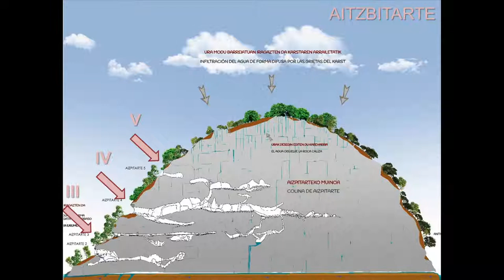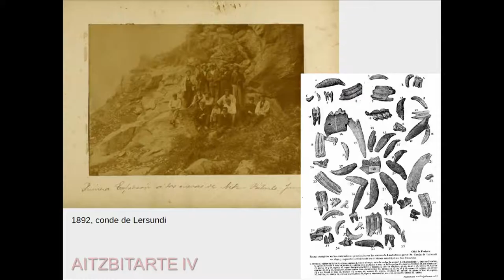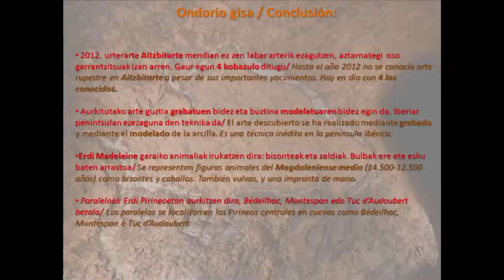Arte Paleolotikoaren aurkikun Aitzbitarten / Hallazgos arqueológicos Arte Paleolítico en Aitzbitarte